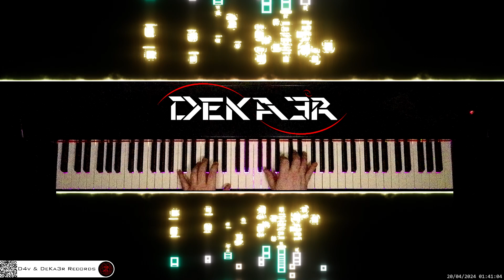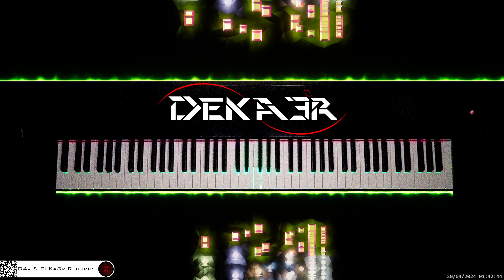🔴 irl 🎹 CODE • Piano Music